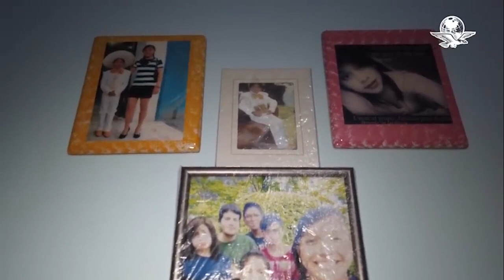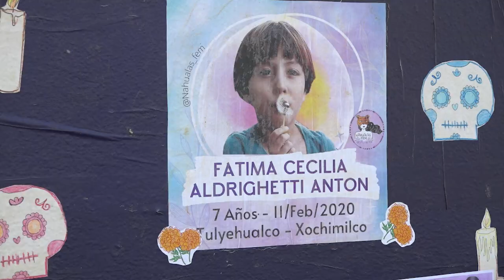Ignoran fiscalías cifra de huérfanos por feminicidios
A partir de 2022 se detectó la ausencia de registros de menores en orfandad, dice Inmujeres; activistas califican de negligencia la falta de datos